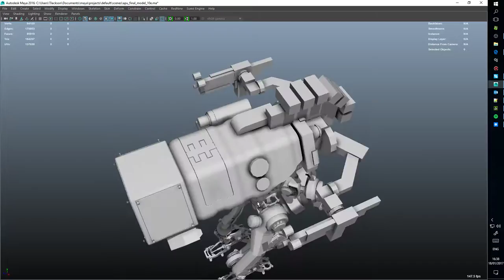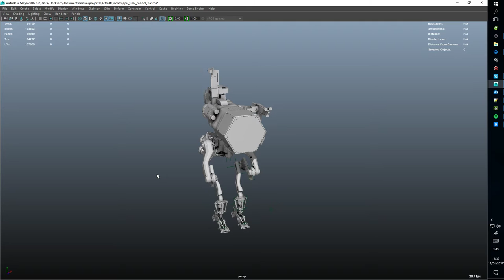Weapon design block-out and proposed reload mechanism